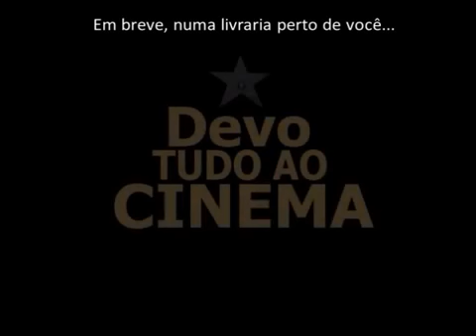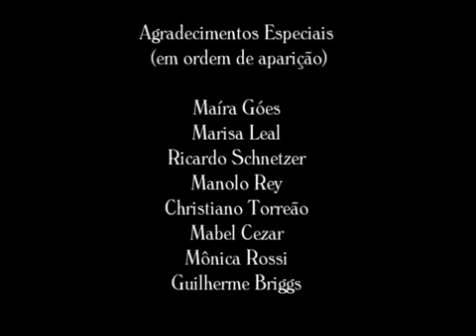Curta - "Devo Tudo ao Cinema" (Editora Litteris)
Um teaser para o lançamento do meu primeiro livro: "Devo Tudo ao Cinema", pela Editora Litteris.